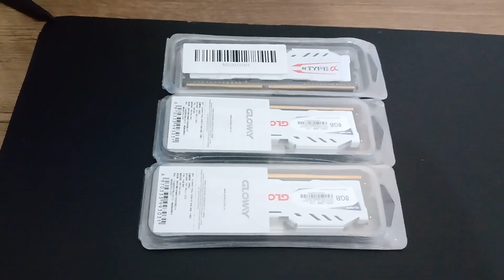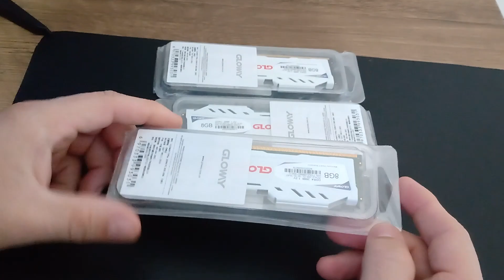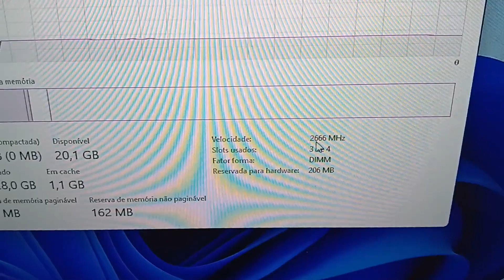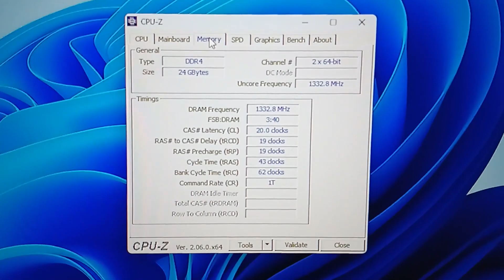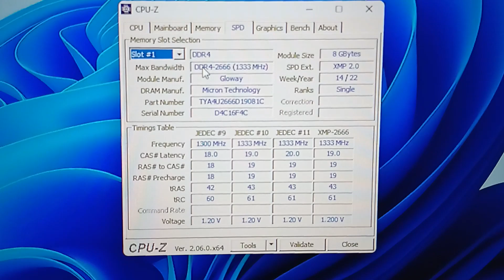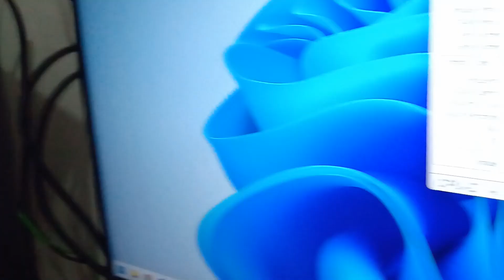Memória RAM DDR4 3x8GB GLOWAY - 24GB por apenas R$142,53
Fala galera! Blz? hoje vamos fazer unboxing e testes nas memórias Gloway, são 3 memórias de 8gb cada, total de 24GB que custou apenas R$142,53, saindo somente R$47,51 cada uma, foi as memórias mais baratas que compramos até hoje no Aliexpress, bora testar!!!

Memória Gloway